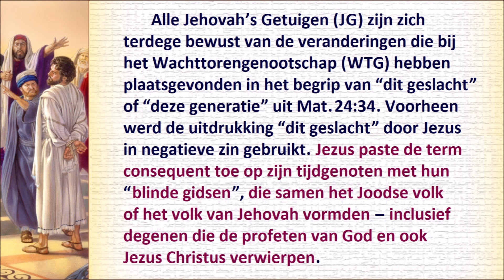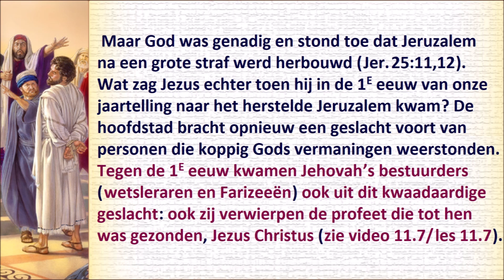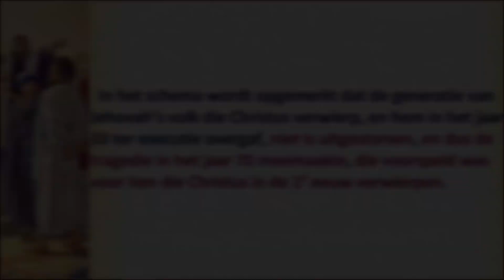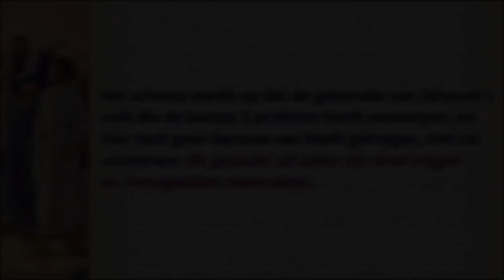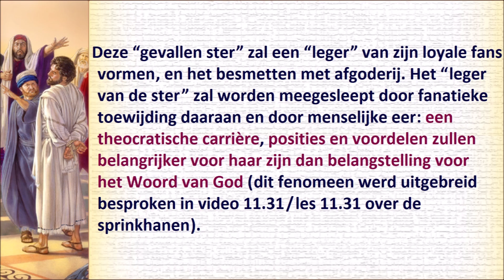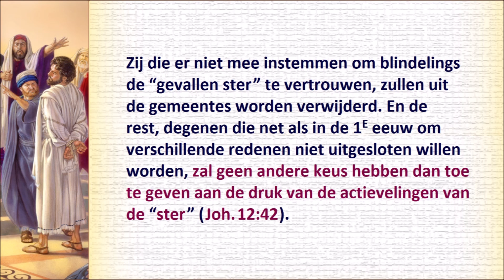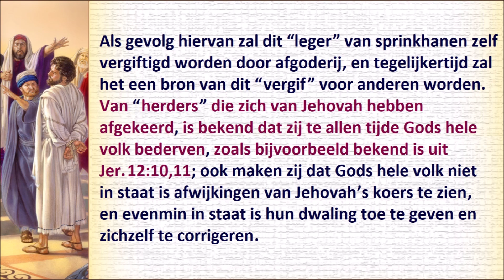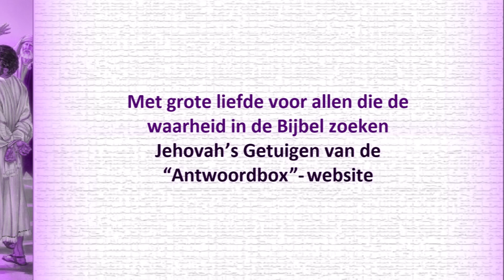11.32 De betekenis van “deze generatie” uit Mat. 24:34. Jehovah’s Getuigen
Link naar de tekstversie van deze video - bekijk de les hier (cсылка на текстовый вариант этого видео - урока смотрите здесь )

Je kunt deze video hier in het Russisch bekijken (посмотреть это видео на русском языке можно здесь)

Link naar het programma voor diepgaande bijbelstudie - klik hier (ссылка на программу углублённого изучения Библии - смотри здесь )